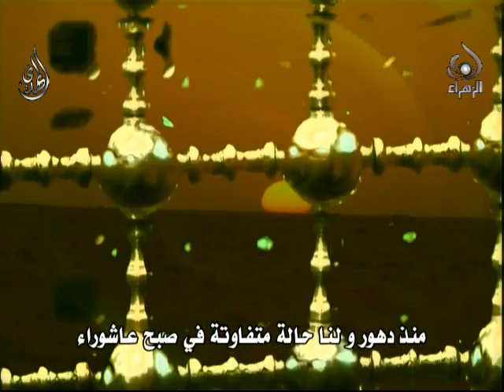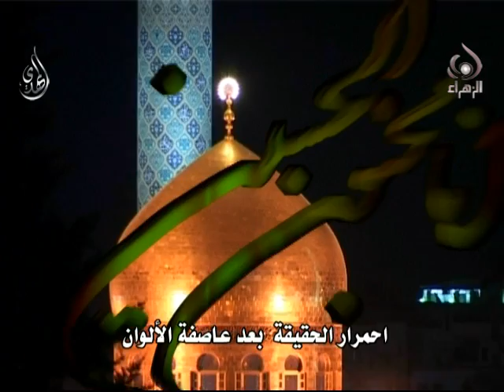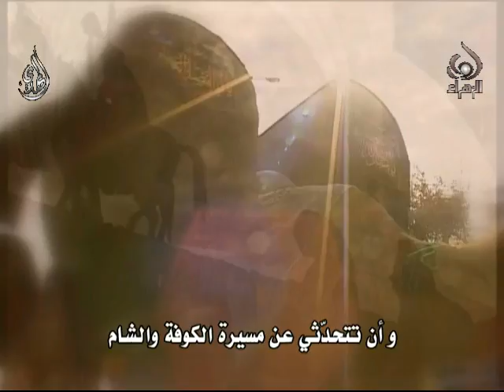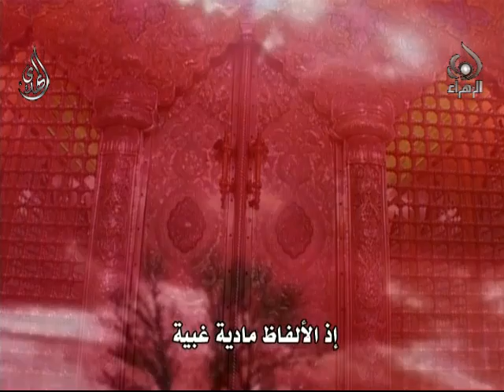الشعائر الحسينية -10- السيدة زينب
الشعائر الحسينية
الحلقة العاشرة - السيدة زينب سلام الله عليها